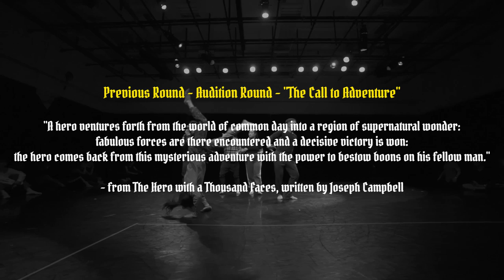Top 24 - "Initiation" | Paradigm Shift 2019 - Beyond The Threshold | RPProds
Paradigm Shift is an event that seeks to continuously discover possibilities and opportunities in dance by bringing together dancers from different backgrounds, putting them in surprising contexts, and then seeing what happens.

Organised in collaboration with the Nanyang Academy of Fine Arts and Frontier Danceland

Judges:
- Gua Khee
- Samantha
- Dapheny Chen
- Michael Sim
- DAB Dance Project

Thumbnail Photo taken by Malcolm Fu (@malcolmfuphotography)
Filmed by Desirae Tan, Wen Jun Sam, Richard Prayoga